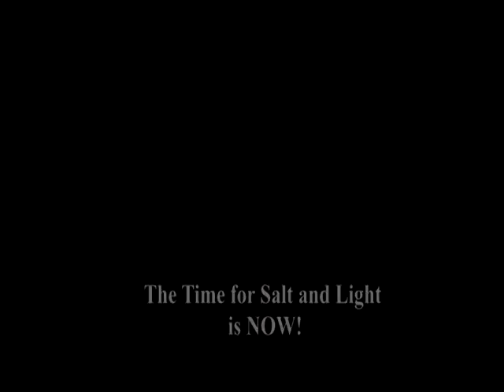TAKING IT TO THE STREETS MINISTRY - "The Time for Salt and Light is NOW!"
TAKING IT TO THE STREETS MINISTRIES

PREACHED WORD
"The Time for Salt and Light is NOW!"